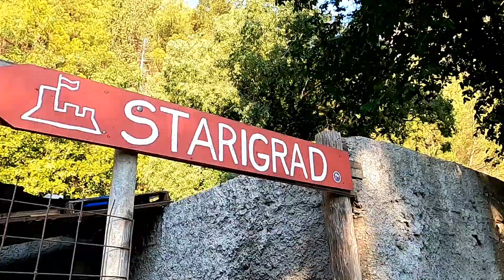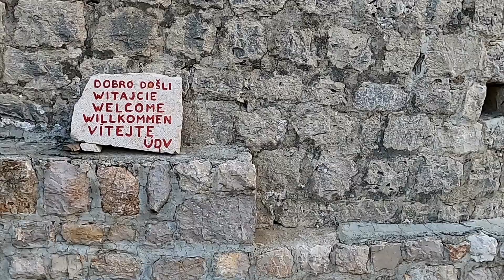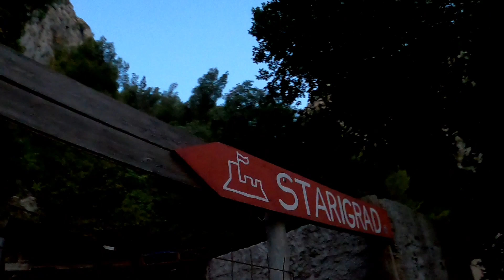STARIGRAD FORTRESS - OMIŠ 🇭🇷 Czy dziecko sobie poradzi?(7Lat) 45 minut czerwony szlak